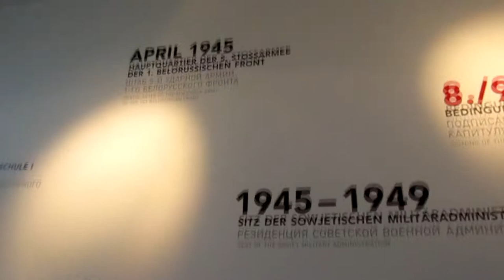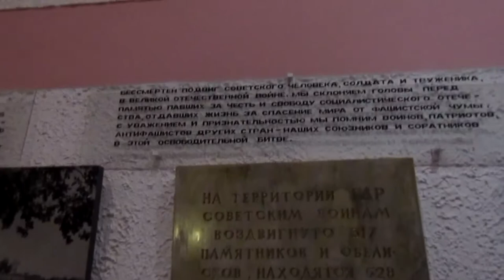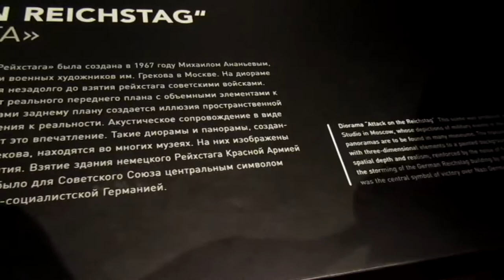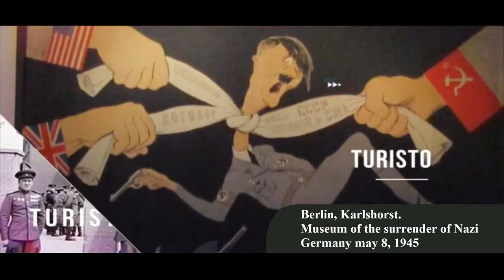Berlin, Karlshorst. Museum of the surrender of Nazi Germany may 8, 1945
The issue is dedicated to the place of surrender of the armed forces of Germany, located in the district of Berlin Karlshorst. Where on may 8, 1945, The act of unconditional surrender of Nazi Germany in the war of 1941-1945 was signed.